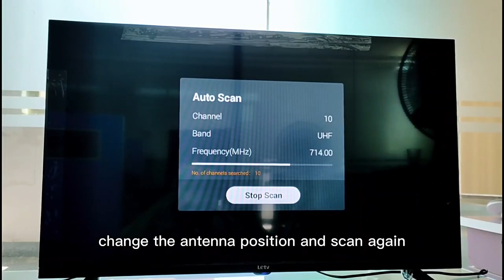Antena Para Tv Digital Hd 4k 1080p Interiores Hdtv Antenas